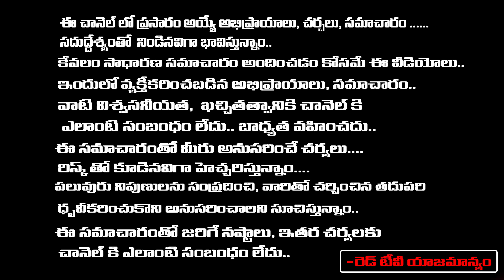శని భగవానుడు అనుగ్రహం పొందాలంటే ఏలినాటి శనిపోవాలంటే ఈ రెమిడీ చేస్తే చాలు | Sravanthi | RedTV